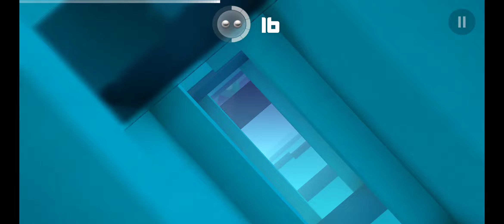Smash Hit l Gameplay #78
I Love To Play Games. I Play A lot Of Games. I Want To Share This Experience With You So Enjoy!

► APK Noob Gaming brings the latest updates and gameplay from your favorite games!